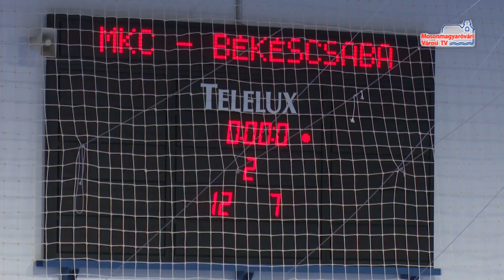MKC - Békéscsaba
A 2016-os esztendő utolsó hazai mérkőzésén a Békéscsabát fogadták a mosonmagyaróvári kézilabdás hölgyek. A cél a három pont megszerzése volt a bajnokság utolsó helyezettje ellen.